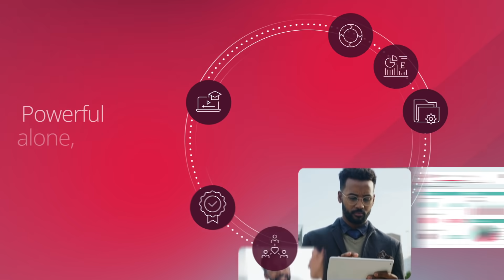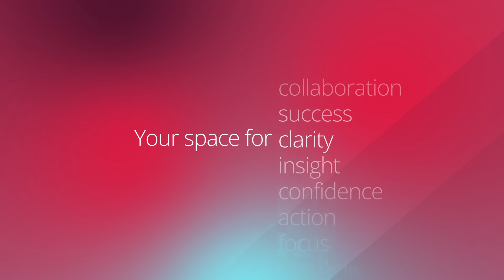Bringing together your people, data and systems, into a single, accessible view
Access Workspace for Legal, a single solution that can join the dots of a firm’s moving parts into one accessible view - from case and practice management, legal learning and compliance, HR and employee recognition through to CRM and more. Access Workspace for Legal lets you easily identify and make your next and best action, confidently and with absolute certainty.